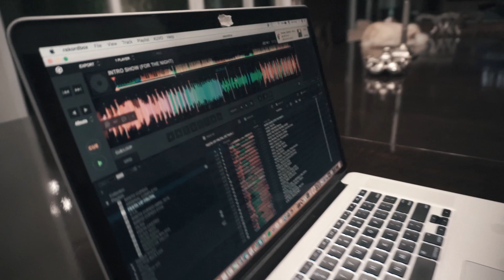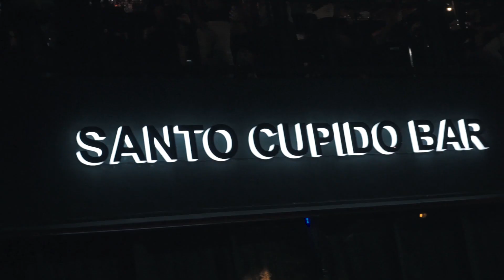Audax Music | Vlog #06 | Bastidores do Show no Santo Cupido Bar - SP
Nesse novo episódio do Vlog Audax você acompanha os bastidores da nossa apresentação na festa do SantoCupidoBar em São Paulo.

Participação Especial: Gamba (Produtor Audax Music)

Management: Michel Palazzo / Suicide Lemon

Online Strategy: Dayane Wan-Dal / Alan Medeiros / Rubi Schram

Contato para Shows:
Michel Palazzo